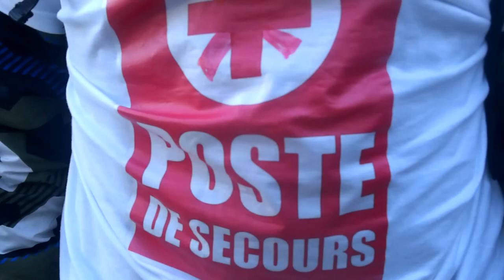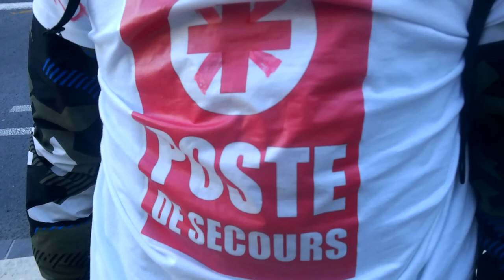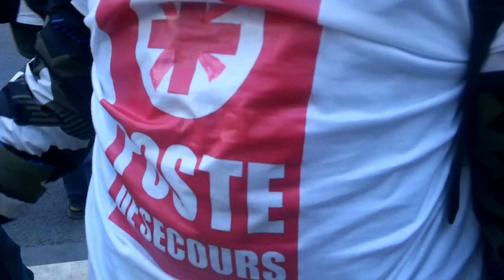Témoignage et conseils d'une Street médic GiletsJaunes Nîmes Acte IX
Pour des raisons qui lui sont personnelles mon interlocutrice  a souhaité garder l'anonymat en ne montrant pas son visage.
Merci pour son précieux témoignage.
BRAVO LES STREET MEDICS, VOUS ETES DES CADORS !